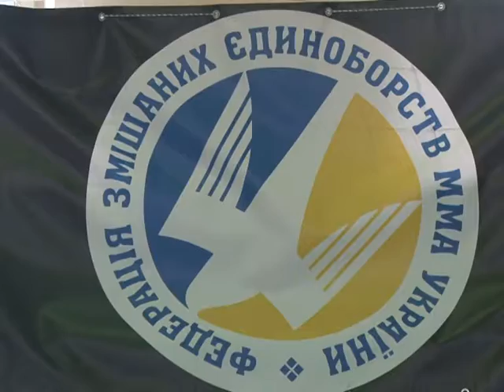Спортивні меридіани 01 12 2017 Історія спорту ММА